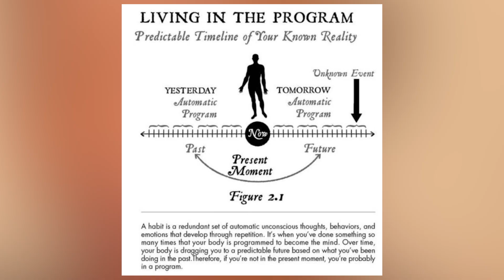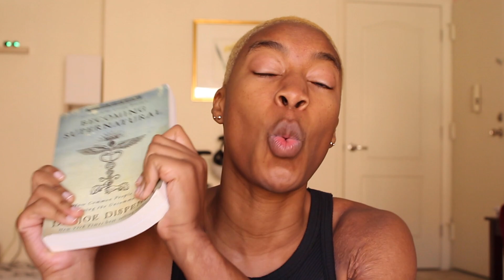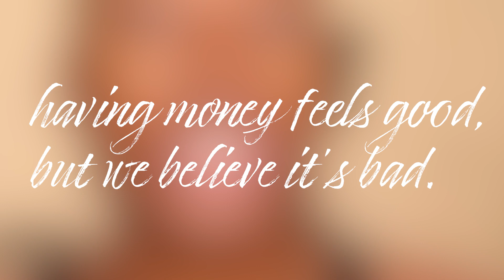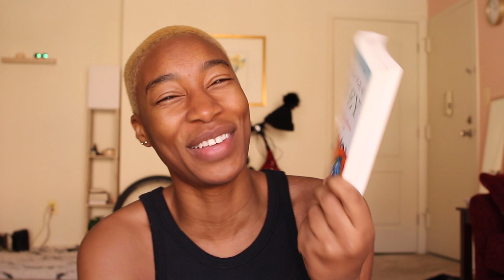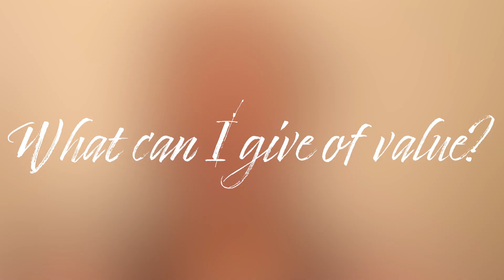4 ways to heal your relationship to money 🤑🤑🤑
Let's get rich! The abundance mindset is real and these four books have helped me unblock my limiting money beliefs. As a result, I've watched Mind Movies, created inspiring vision boards, deepened my faith in God and allowed the money to flow.

→ CAMERA & EDITING

Camera: Canon EOS Rebel T5i

→ REACH OUT